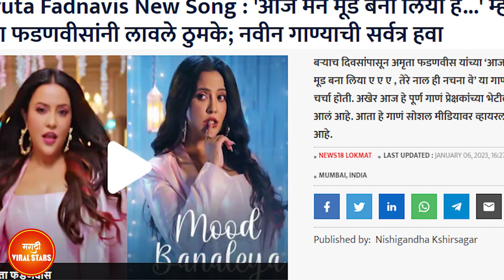आलंय अमृता फडणविसांचे नवं गाणं | Mood Banaleya | Amruta Fadnavis New Song | (Video) | Meet Bros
video editing: Soham Biwalkar
Voice over: Ankita Desai

Song: Mood Banaleya
Lyrics: Kumaar
Singer: Meet Bros Ft.Amruta Fadnavis
Featuring: Amruta Fadnavis
Avinash Mishra, Mehak Ghai
Director: Adil Shaikh
Rap Performed By - Meet Bros
Music Produced By - Aishwarya Tripathi
Music Asst. - Piyush Mehroliyaa, Ankit Risaldar, Akash Ravi Chopra
Song Recorded By - Gautam Chakrabortty And Ankit Risaldar
Song Recorded @Meet Bros Recording Studio
Mixed And Mastered By - Uddipan Sharma
Business Head - Ketan Maniar
Meet Bros Manager - Ruchir Saxena
Finance Team -Mayank Khandelwal, Anand Malpani And Smmp & Co.

Video Credits

Dop - Hari vedantam
Featuring- Amruta Fadnavis, Avinash Mishra, Mehak Ghai
Project manager - Roman Sarkar
Executive production- Featherfeet Entertainment (Aliza shaikh)
Assistance- Mac , Serene & Reshma
Post production- shake and cut
Offline & Di - Oswin Reveredo
Asst - Ulleses Correia, Akshay
Colourist- Onkar singh
Costume stylist - Jimmyzdesigner
HMU- Ankit Rajput